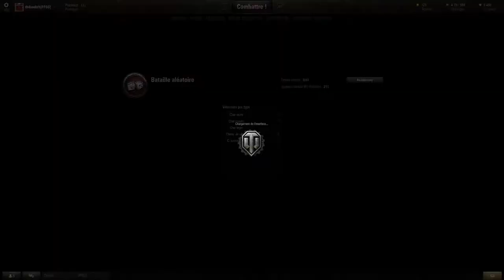Vidéo Spéciale: Bilan 2014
Récapitulatif de l'année 2014.